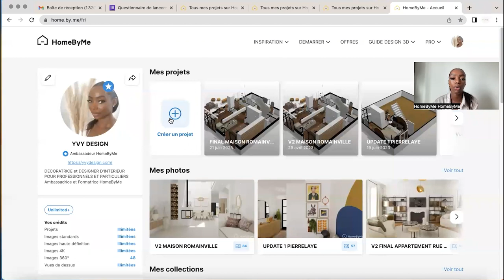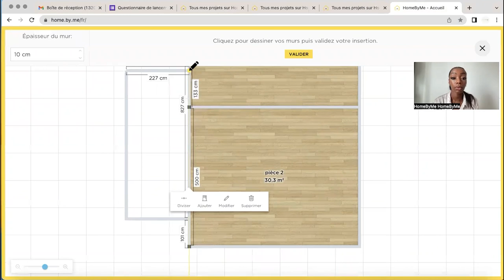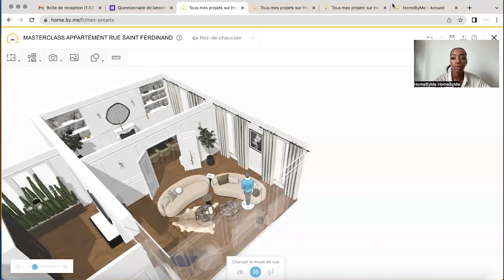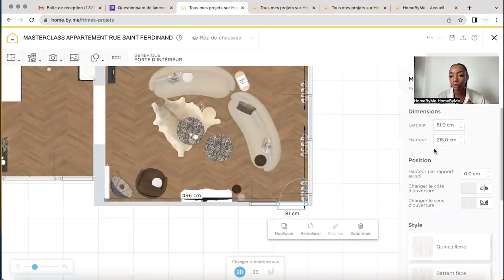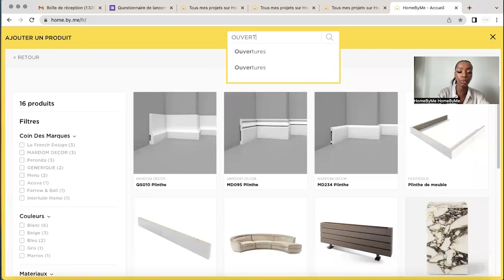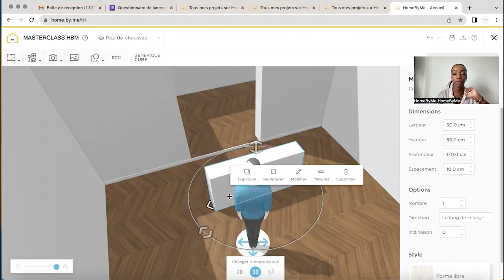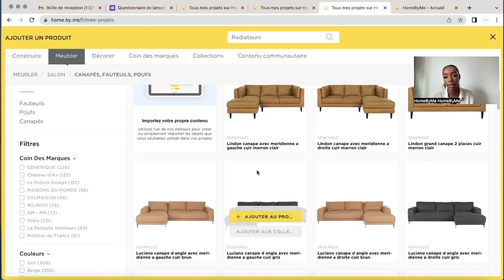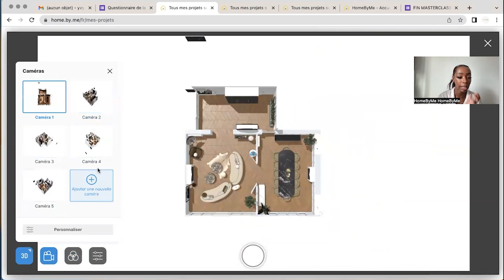Comment Faire un Plan Maison 3D: découvrez le replay de la Masterclass 🏡📐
Comment Faire un Plan 3D: découvrez le replay de la Masterclass 🏡📐

Apprenez comment faire un plan maison 3D facilement avec le replay de cette masterclass avec notre ambassadrice et décoratrice d'intérieur @Yvy Design ! Dans cette vidéo, @yvy.design vous montre étape par étape comment utiliser HomeByMe, un logiciel de décoration et d'aménagement d'intérieur intuitif et puissant pour créer votre intérieur en 3D.

𝗖𝗿𝗲́𝗲𝘇 𝘂𝗻 𝗰𝗼𝗺𝗽𝘁𝗲 𝗴𝗿𝗮𝘁𝘂𝗶𝘁𝗲𝗺𝗲𝗻𝘁 𝘀𝘂𝗿 𝗛𝗼𝗺𝗲𝗕𝘆𝗠𝗲 𝗲𝘁 𝗰𝗼𝗺𝗺𝗲𝗻𝗰𝗲𝘇 𝘃𝗼𝘁𝗿𝗲 𝗽𝗿𝗼𝗷𝗲𝘁 𝗲𝗻 𝟯𝗗 ⮕

Guides Pas-à-Pas : Suivez des instructions claires pour créer votre plan maison 3D.
Astuce Pro : Découvrez des conseils pratiques pour optimiser vos designs d’intérieur.
Outil Puissant : Apprenez pourquoi HomeByMe est idéal pour réaliser votre plan maison et vos projets en 3D.

🔹 Ce que vous allez apprendre :
° Créer un plan de maison en 3D de base : Les premières étapes pour débuter votre projet.
° Ajouter des détails : Comment incorporer des meubles, des couleurs et des textures.
° Astuces et Techniques : Des conseils pour perfectionner votre plan 3D et le rendre réaliste.

🔹 À propos de HomeByMe :
HomeByMe est un logiciel de décoration et d'aménagement d'intérieur convivial, parfait pour tous ceux qui souhaitent créer des plans de maison 3D impressionnants, que vous soyez débutant ou professionnel.

✨ Moments forts de la vidéo ✨
07:25 à 16:20 : Comment placer et personnaliser les portes et les fenêtres et changer la hauteur sous-plafond
16:20 à 18:31: Comment changer la texture d'un sol
18:31 à 20:26 : Comment placer vos plinthes
20:37 à 28:05 : Comment créer une ouverture
28:24 à 30:56  : Comment intégrer des moulures
30:50 à 32:31 : Comment meubler votre intérieur
34:03 à 34:21 : Comment ajouter l'isolation des murs
34:29 à 35:24  : Comment faire pour peindre la moitié d'un mur

 (⚠️ 2024 : Nouvelle fonctionnalité pour faire vos plinthes sur HomeByMe, vidéo tutoriel disponible ici:    • How to integrate baseboards, cornices...   ⚠️)

Consultez notre magazine pour plus de conseils sur la décoration et l'aménagement d'intérieur